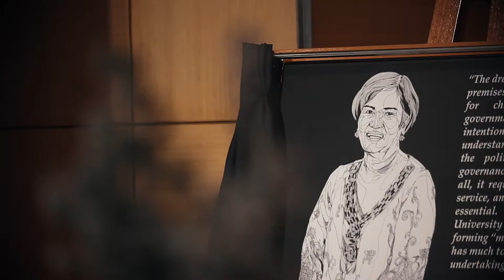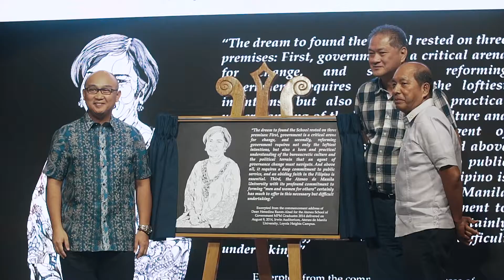Ateneo School of Government - Dean Dina Abad Emerging Leaders Fellowship Launch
18 January 2020, ADMU Loyola Campus

The Ateneo School of Government (ASOG) pays tribute to its beloved first and founding Dean, Henedina Razon-Abad, by officially launching the DEAN DINA ABAD EMERGING LEADERS FELLOWSHIP. Friends, family, and dear colleagues of Dean Dina gathered to commemorate not only her exemplary legacy in development work, but also her heart of service for and faith in the Filipino people. Moving forward with the vision that Dean Dina started, ASOG also welcomed scholars of the said Fellowship and gave recognition to new Professors of Praxis of the School. To symbolize ASOG's commitment in developing leaders for public service, ASOG also unvelied a mural of Dean Dina, featuring her image illustrated by her son Pio, as well as an excerpt from Dean Dina's wise words on leadership and service.

Described by her husband, Atty. Butch Abad, as an accomplished politican and genuine reformist at the same time, Dean Dina remains to be an inspiration to aspiring leaders of the country. Maraming salamat, Dean Dina!